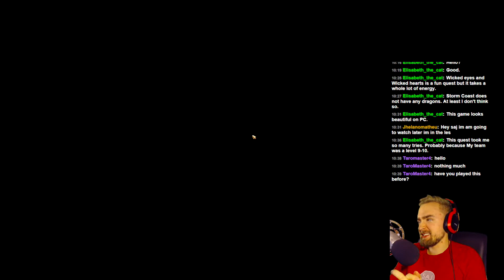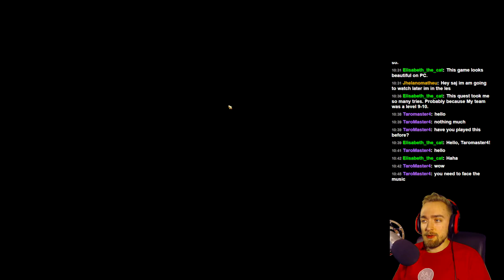► Dragon Age Fridays (Live Replay) - Inquisition Playthrough Part 40 - Episode 40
In this one we travel to Crestwood and begin the journey to take down another dragon. On our way we take the opportunity to claim another hold for the inquisition!

Join The Saj Gang on g2a, sell your own games and earn money